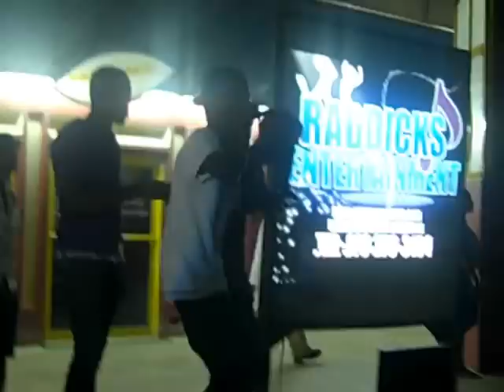Branxx Performing In Greater Portmore (Ft. Medz And Nyron) Att Demm [June 2012]